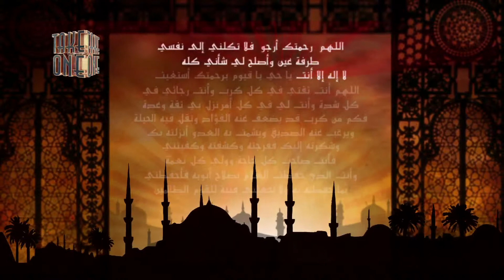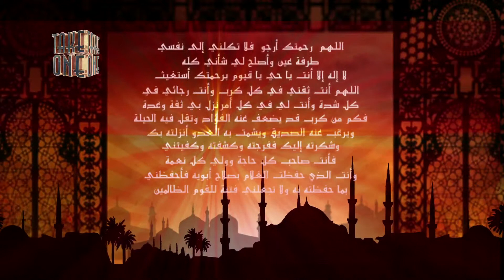دعاء الليله الثانيه